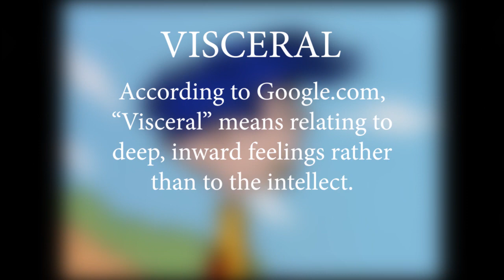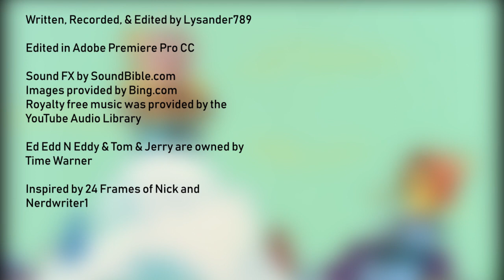Why I Still LOVE Ed Edd N Eddy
Trey explains the hidden genius of the Ed Boys.

LOGtv (Lover of Green Television) is a new Video Essay/review series from Lysander. He checks out programs from the past and present, and presents a deep analysis on them. LOGtv is the spiritual successor to his CinemaSin parodies.

LOGtv episode 1